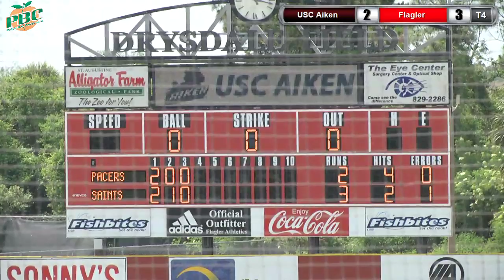2019 PBC Baseball Tournament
Live From St. Augustine, Fla.